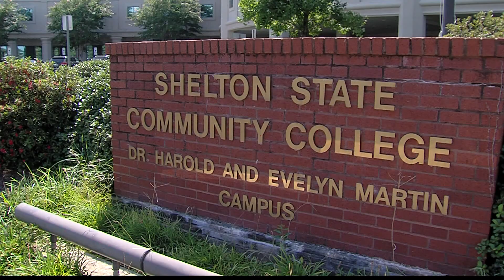FOOD TRUCKS MAKE THEIR DEBUT ON UA AND SHELTON'S CAMPUS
SOME SAY IT'S TRENDY.
OTHERS CONVENIENT.
BUT, FOOD TRUCKS TOOK OVER CAMPUS IN TUSCALOOSA WEDNESDAY... AT THE UNIVERSITY, AND AT SHELTON STATE.

LASHANA SORREL, MARKETING MANAGER FOR BAMA DINING SAYS THEY'RE GIVING U-A STUDENTS WHAT THEY ASKED FOR.

"based on student feedback they really wanted to see some type of food truck presence on campus so we did some initial research, listened to what students were saying and we decided to test it out this semester to see if this is something that we could do."

U-A STUDENTS HAVE DOZENS OF DINING OPTIONS ON, AND JUST OFF OF CAMPUS.
FOOD TRUCKS WILL GIVE THEM EVEN MORE.

"so were hoping that we'll be able to hit the pockets of the students so that they'll be able to have some additional options, some variety in their schedule and and just to be able to meet their needs."

FOOD TRUCKS ARE PART OF SHELTON STATE'S HOMECOMING FESTIVITIES.
BUT, IF ALL GOES WELL, THEY COULD BECOME A PERMANENT PART OF CAMPUS LIFE.

"were planning on to kind of consider having these food trucks on campus on a permanent basis but it will entail us looking at what the traffic has been today and tomorrow and of courser getting that approved from our executive cabinet and our president."

SHELTON STATE STUDENTS WANT FOOD OPTIONS.
AND, THEY WANT TO SUPPORT LOCAL BUSINESSES.

"i'd like to see more food trucks on campus permanently because I think it would just help bring everyone in the community together, we get to support local businesses and like I said earlier it brings more variety in the food we get to eat as college students."

STUDENTS HOPE SHELTON STATE ADMINISTRATORS WILL GIVE FOOD TRUCKS A PERMANENT GREENLIGHT SOON.
FOR WVUA 23 NEWS IM TAYLOR NEUMAN